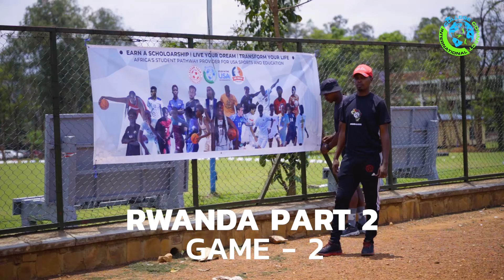Africa Soccer Showcase 2024 - Kigali, Rwanda - Game 3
Africa Soccer Showcase 2024 - Kigali, Rwanda (Part 2)